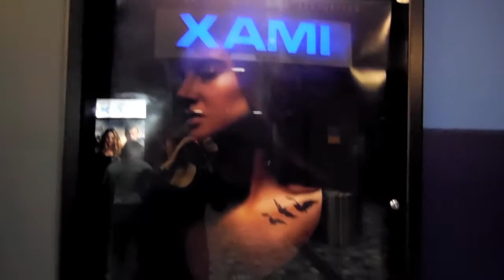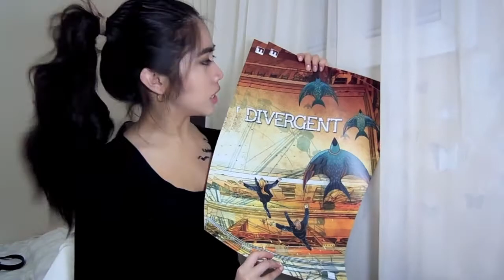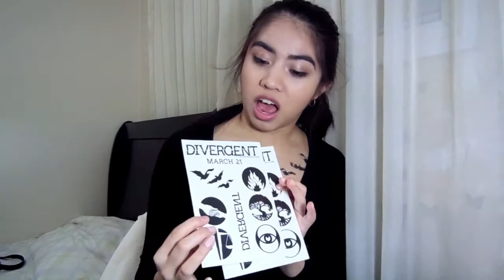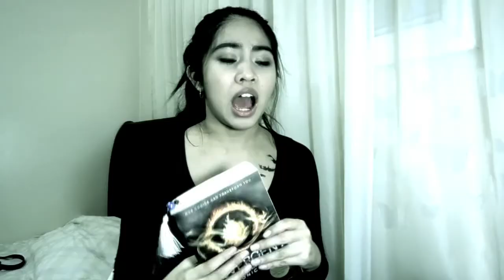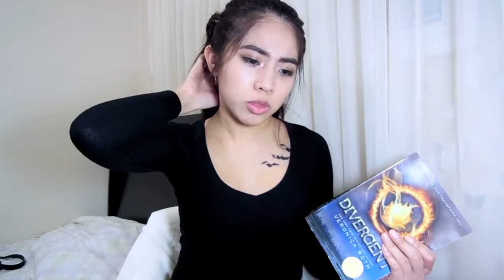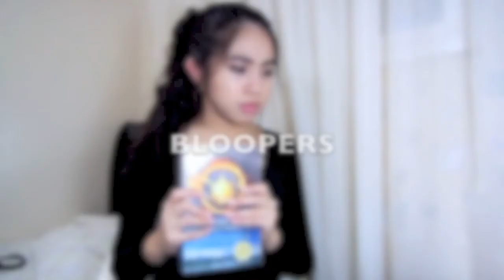Divergent MOVIE REVIEW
I WATCHED DIVERGENT AND IT WAS AMAZING. Shame none of my friends wanted to see it with me though...but hey, sucks for them.

Anyways, I thought the movie was pretty faithful in comparison to many other YA adaptations and I sincerely hope Divergent does well. Maybe they can change the ending to Allegiant while they're at it, who knows? XD

What did you think of Divergent? Feel free to let me know! :)